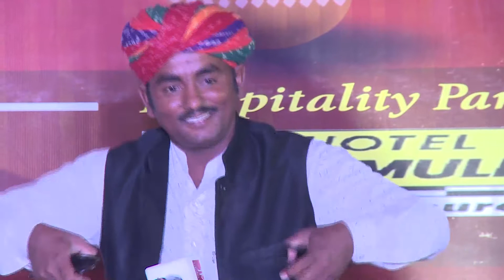Pt Salil Bhatt Performance in Amrit Rasvadan- Gurgaon part 1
Tantree Samrat Pt Salil Bhatt mesmerizing the audience at Amrit Rasvadan show in Gurgaon. Accompanying on the stage are- Manganiyars,  the famous folk artists of Rajasthan.